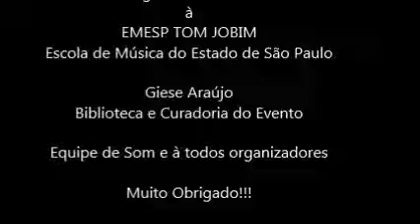Samba pra São Paulo - Novo Reduto - Emesp Tom Jobim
4 Álbuns Sambas
4 Álbum Bossa Nova
1 Álbum MPB
International Singles: Auprès du Printemps - Musique Française pour Fabio Valente
International Singles: Blindfolded - Bossa Nova by Fabio Valente
Single Blues: Sexy Linens by Fabio Valente and other compositions

Auprès du Printemps - Musique Française